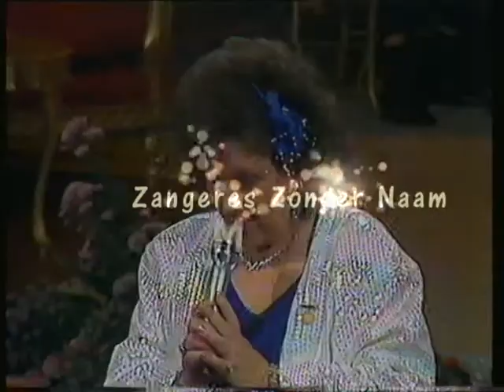Zangeres Zonder Naam Mijn Leven (HQ)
Overgezet van VHS.